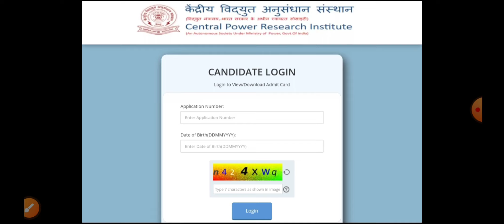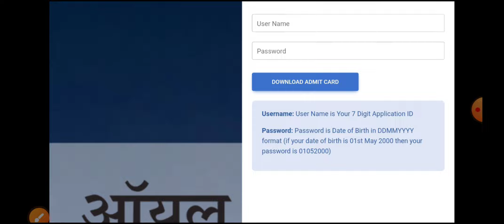ITI वालो के लिए अपडेट ✅ तीन विभागों का एडमिट कार्ड जारी 😊 CPRI/ NHPC Limited/ Oil India Limited